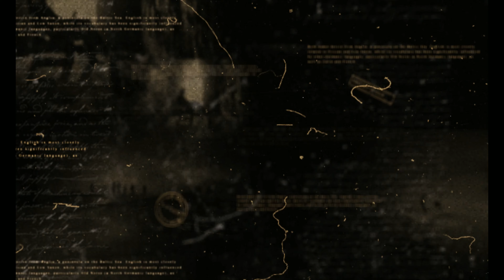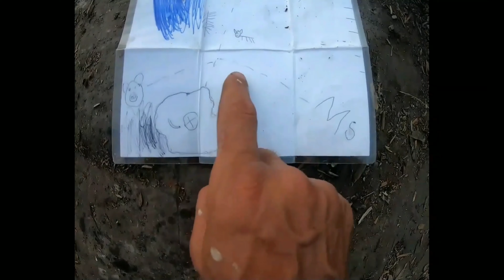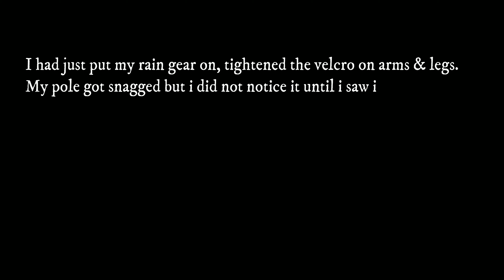Almost Unalived My Best friend In BWCA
I almost killed one of my bestfriends and then I almost drown in the middle of nowhere on this trip. Great memories! I messed up somehow recording this on some shitty GoPro setting. I learn life lessons the hard way for sure but I do indeed learn a shit load of them out here every time!